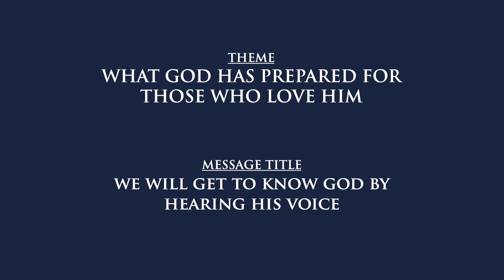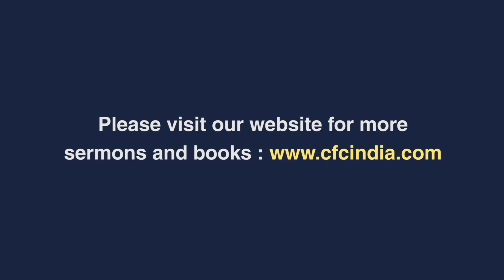We Will Get To Know God By Hearing His Voice - Sandeep Poonen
Bangalore Conference 2018
Theme: What God Has Prepared For Those Who Love Him
Message Title: We Will Get To Know God By Hearing His Voice - Sandeep Poonen